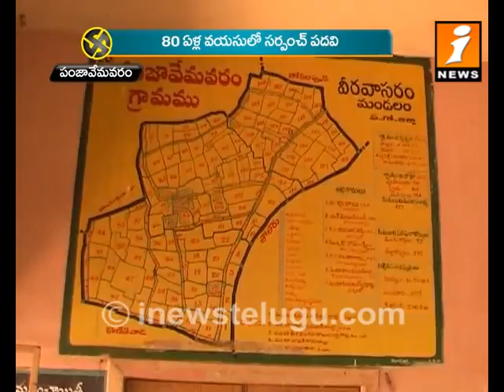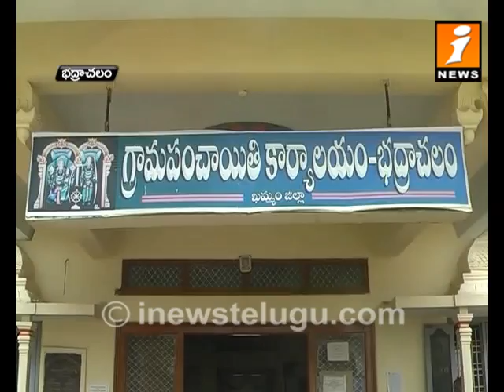Palnadu Panchayat Election Part 2